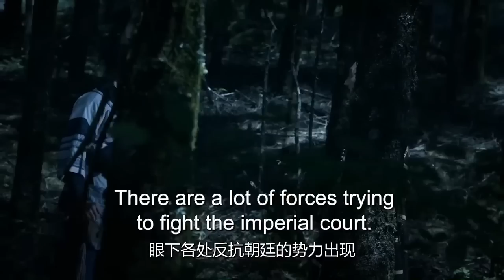古装电视剧【云霄传奇 16】|少年“于非凡”，背负血海深仇，为了追寻真相，踏上纷纷扰扰的江湖之路 |主演：柴碧云、于非凡